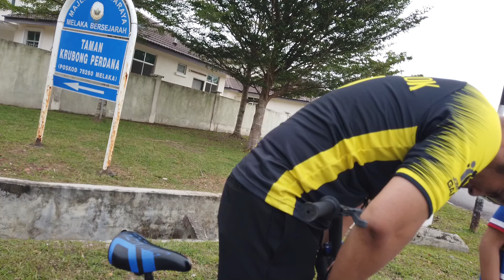Kayuhan di Taman Krubong Perdana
Santai waktu petang.